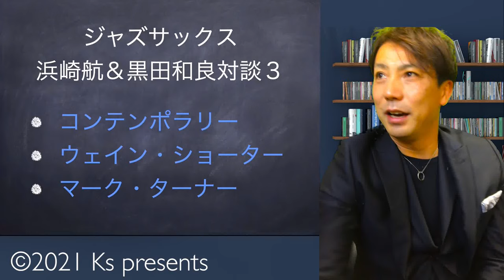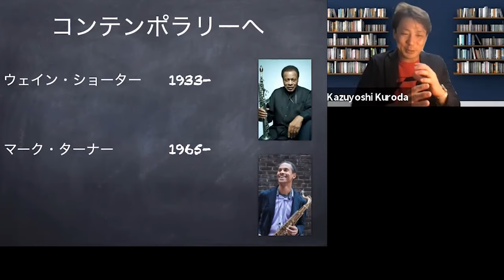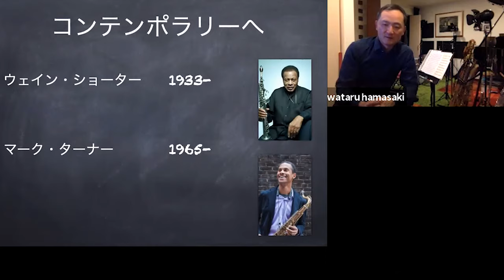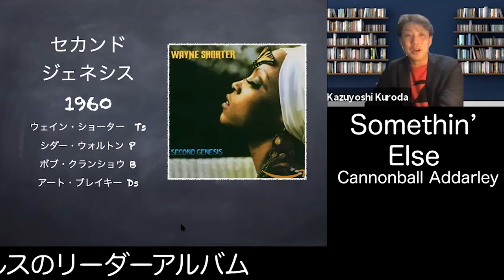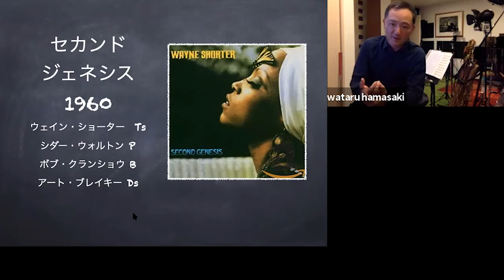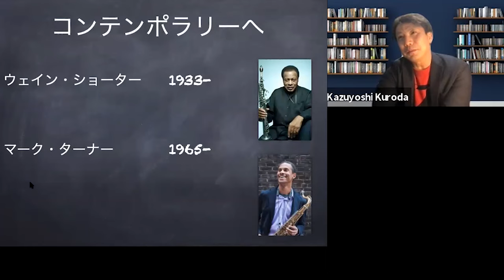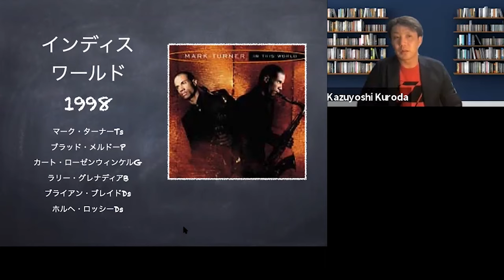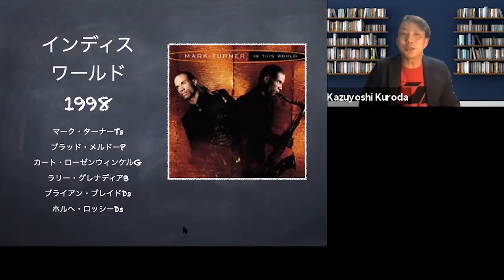ジャズサックスの歴史 浜崎航対談３ コンテンポラリージャズサックス ウェインショーター マークターナー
浜崎航くんとの対談今回の最後の動画です
現代的なジャズ（コンテンポラリージャズ）
の考察で外せないのは
やっぱりウェインショーター
そして、今の世代を背負っていく
ジャズサックスプレーヤーとして
マークターナーをあげました！

ウェインショーター　Second Genesis

マークターナー　in this world

ジャズサックスの歴史　浜崎航対談３
コンテンポラリージャズサックス
ウェインショーター　マークターナー